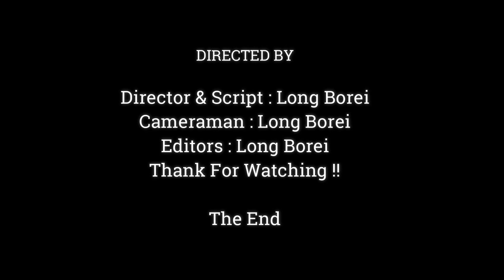ADORABLE MONKEY YOU HAVE EVER SEEN, CUTE BABY MONKEY JODY,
Dear all Value Visitor, This Videos We Want To Show You About ,ADORABLE MONKEY YOU HAVE EVER SEEN, CUTE BABY MONKEY JODY,